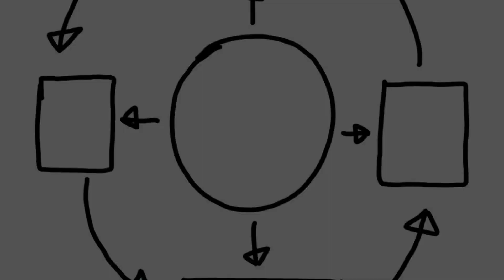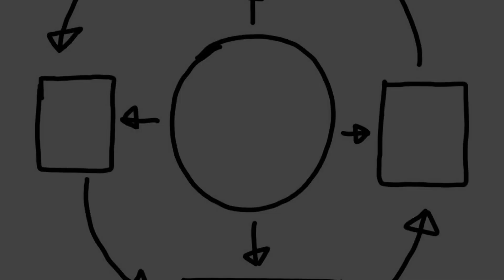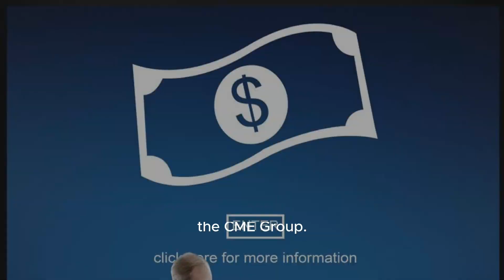🔴 Here's what it would take for the Fed to start slashing interest rates in 2024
Here's what it would take for the Fed to start slashing interest rates in 2024 Fed’s favorite gauge shows inflation rose 0.2% in October and 3.5% from a year ago, as expected